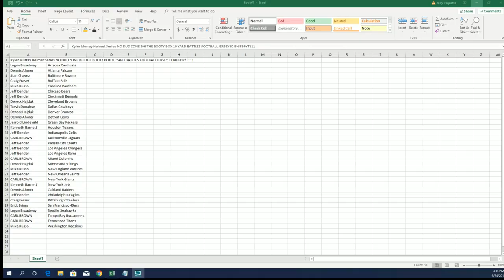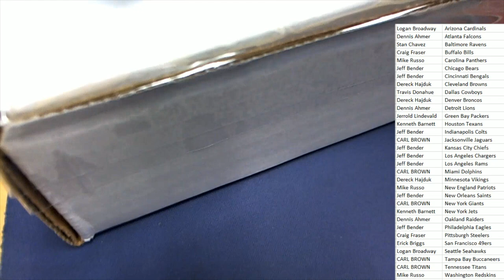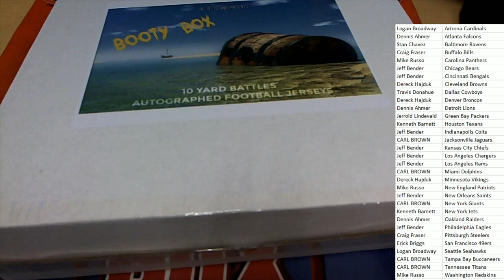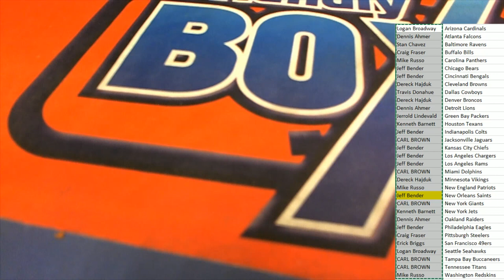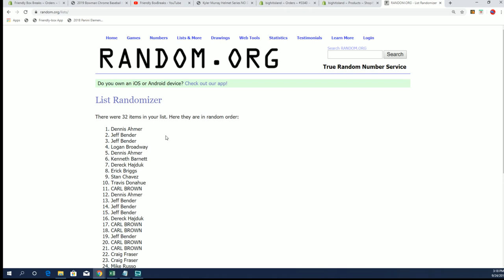NO DUD ZONE BHI THE BOOTY BOX 10 YARD BATTLES FOOTBALL JERSEY ID BHIFBPYT111